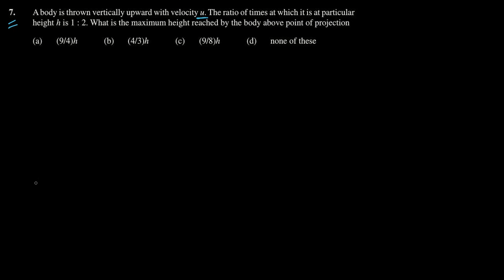Daily Challenge - 19 Sept 2015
For complete video Lectures &